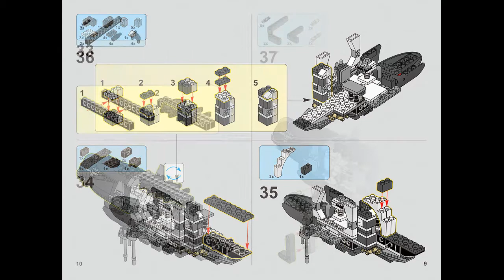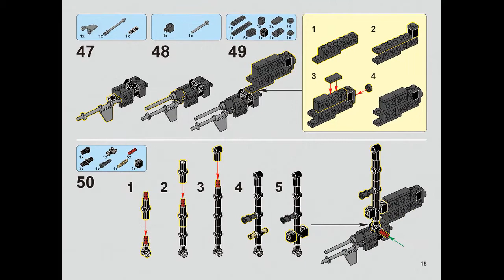Instruction For Lepin 05083 The Nebulon-B 1 part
Lepin 05083 The Nebulon-B Instruction 1 part, 1-16 pages.